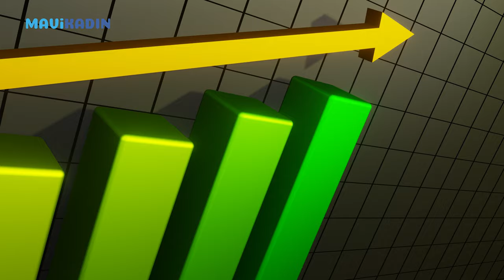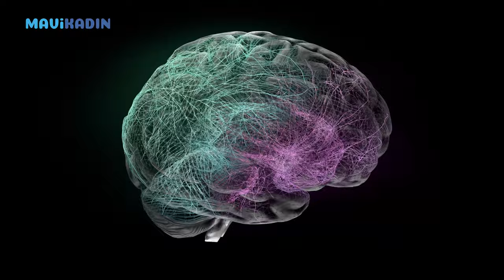Dev Şirketler Sizi Nasıl Bağımlı Yapıyor? Hazır Gıdada ‘Sigara’ Tuzağı! - Mavi Kadın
Hamburger ya da abur cubur gibi işlenmiş gıdalar ile sigara bağımlılığı arasında inanılmaz bir bağımlılık ilişkisi var. Bilim insanları bu ilişkiyi kanıtlayan sayısız delile ulaştı. Aslında gizli bir bağımlı olabilirsiniz.